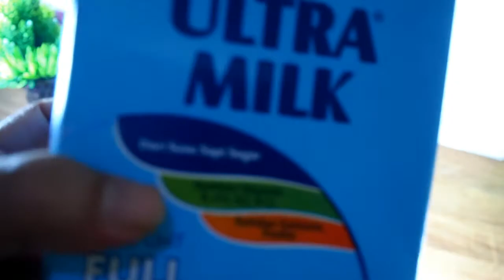UBI JAGUNG MANIS MUTIARA SAGO CREAMY SWEET POTATO CREAMY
UBI JAGUNG MANIS MUTIARA SAGO CREAMY
Bahan:
1. Jagung manis
2. Ubi kuning
3. Mutiara sagu
4. Santan kara
5. Susu kental manis
6. susu UHT
7. Gula
8. Garam
9. Keju